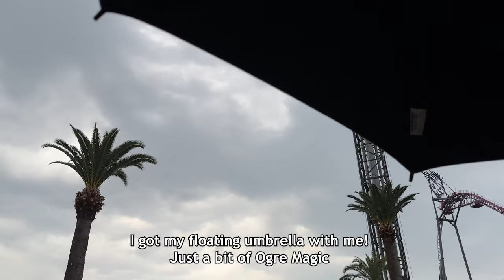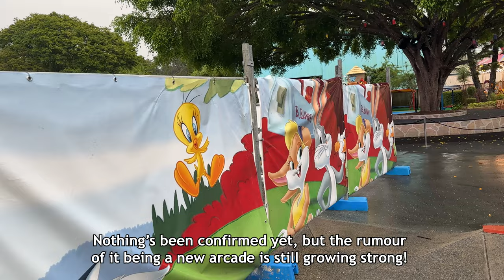Movie World in the RAIN! What's it like? | Gold Coast Theme Park Video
Movie World Update! Warner Bros. Movie World is a Theme Park on the Gold Coast in Australia!

We visit the park on a pretty busy weekend afternoon - and it gets a bit rainy! We check out progress on the parks new rides and additions, such as Flash Speed Force, Wizard of Oz land and the rumoured Kids WB Arcade! We also look around the park while it rains, including Wild West Falls in the rain and the Movie World parade - also in the rain!

00:00 - Intro
00:20 - Flash Speed Force
01:03 - Superman Escape
01:24 - Wizard of Oz Land Update
01:54 - Wizard of Oz Coaster Track
02:39 - Green Lantern Coaster Update
02:58 - Walking in the rain
03:45 - Movie World Parade Highlights in the rain
06:24 - Walking in the rain 2
07:10 - Wild West Falls
08:19 - Kids WB Update
08:54 - Looking in the shops
10:13 - Outro

Filmed August 2023 with an iPhone 14 and a Sony AX53